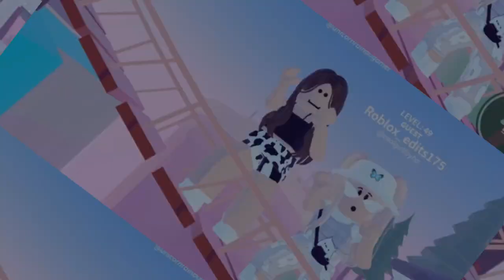HOTDOG (edit audio) Feat, Fayha